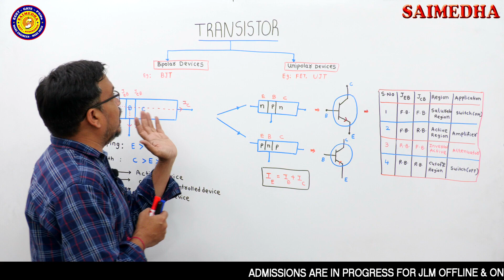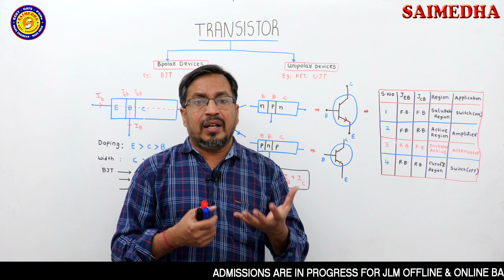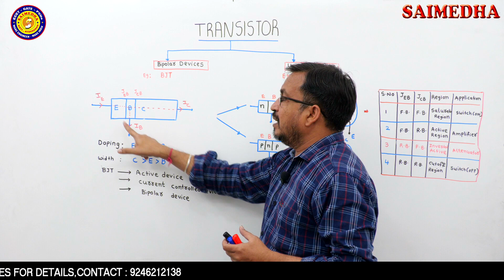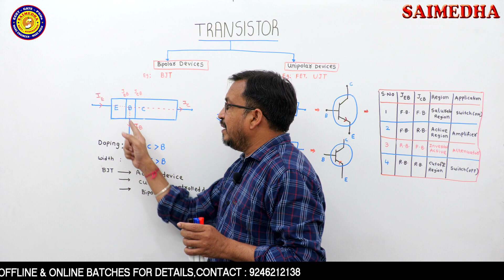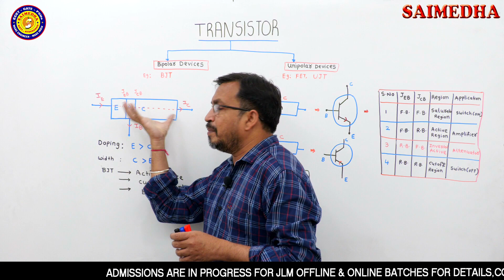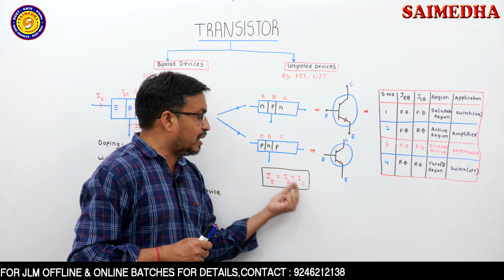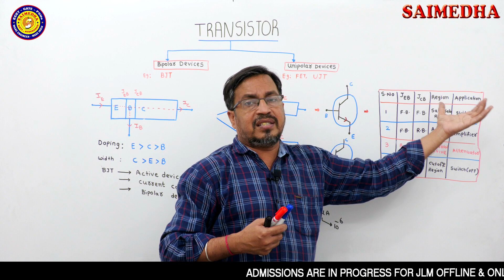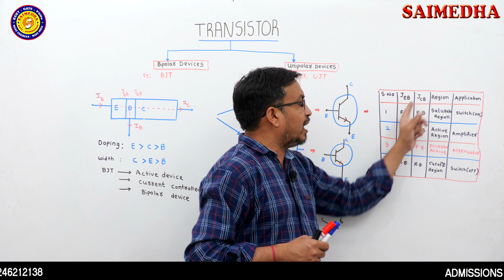JLM || BASIC ELECTRONICS || TRANSISTOR (BJT) || SAIMEDHA KOTI || HYD